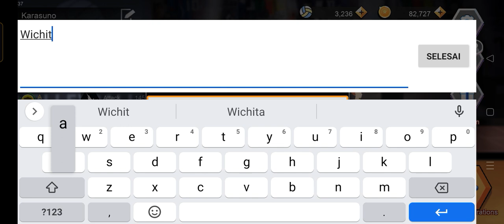2 Daily Coupon The Spike : Volleyball Story - sampai tanggal 3 jam 13.00 WIB